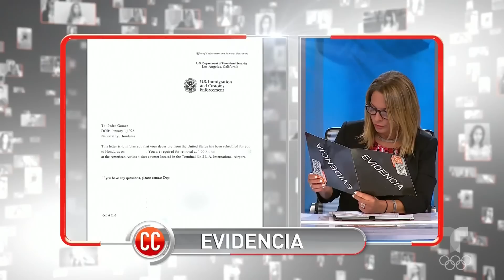Caso Cerrado Capítulo Completo: Te dejo por amor 🙋🏻‍♂️👩‍👧‍👧🧒🏼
Video oficial del controvertido programa de Telemundo Caso Cerrado. Pedro tiene orden de deportación a Honduras, pero no quiere que su familia regrese con él por lo peligroso que está el país con las pandillas, así que pide divorciarse de Erika.

Seré deportado y entregaré mis derechos paternales | Caso Cerrado | Telemundo

Tus películas y series favoritas, y mucho más. Disponibles ahora en Peacock.